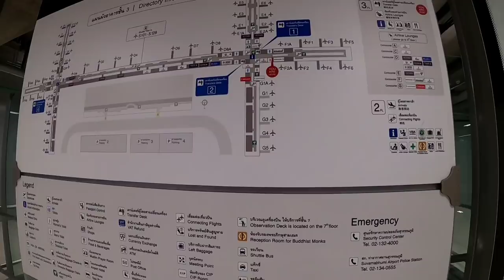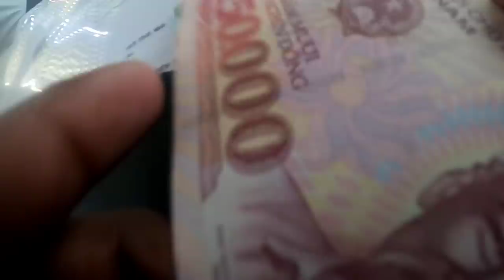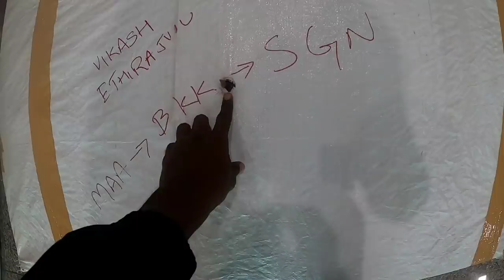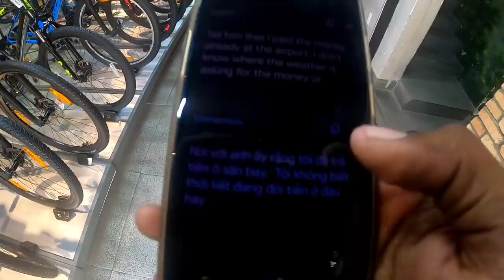Flight ஏறுரது குள்ள பெரிய பஞ்சாயத்து😅 | Vietnam-ல் ஒரு தங்க பெண்😍 She Helped Me | Vikash Ethiraj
Hey guys! My new travel vlog comes with a fresh update on Chennai to Australia solo trip. My Migisi bicycle is fully packed for the first flight journey via Vietnam.

The map followed for the tour features Cambodia, Thailand, Malaysia, Singapore, Indonesia, and finally, Australia. I'm pumped to show you more in the coming series.

I'm Vikash Ethiraj.I have started from Tamilnadu to Australia ride in cycle.Covering 11 countries Nepal, Bhutan, Myanmar, Thailand, Laos, Vietnam, combodia, Malaysia, Singapore, Indonesia and Australia.Till Singapore we have roadways from there through ship to Indonesia and Australia.

Eat together. Travel together. Explore together

Do follow in Instagram for live updates